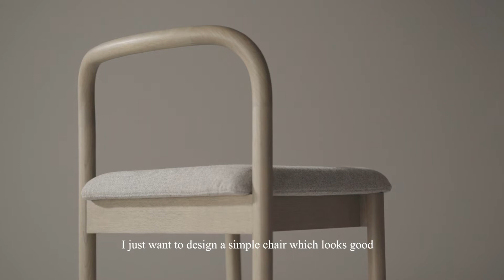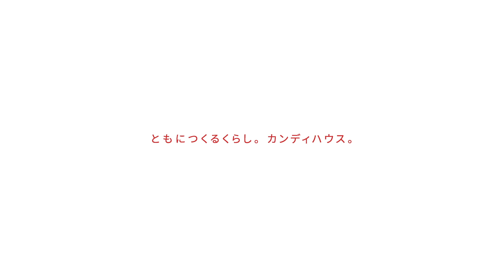デザイナーに聞く：TONERICO:INC.【ダイニングチェアー KYOBASHI】｜カンディハウス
カンディハウスは、2020年7月4日に新作ダイニングチェアー「KYOBASHI」を発表・発売いたしました。
この動画では、デザインを手掛けた、TONERICO:INC. の米谷ひろし氏にインタビュー。
名前の由来や、シンプルなデザインの理由など、デザイナーご本人から語っていただいております。ぜひご視聴ください。